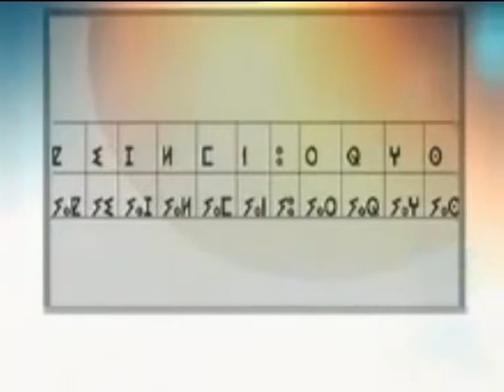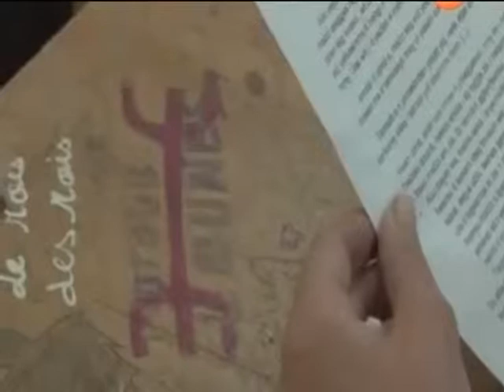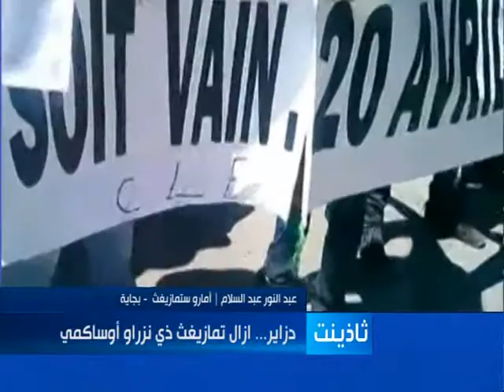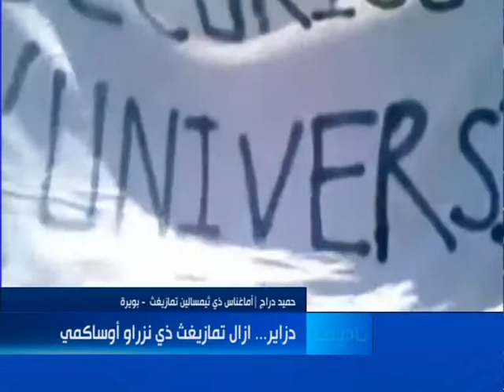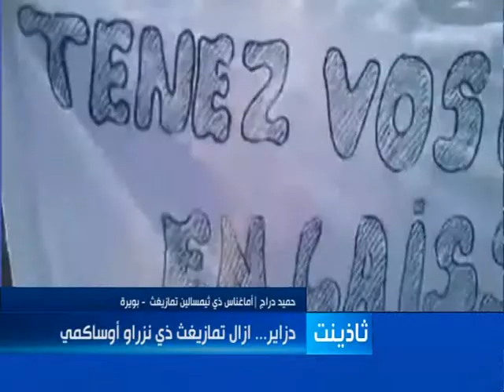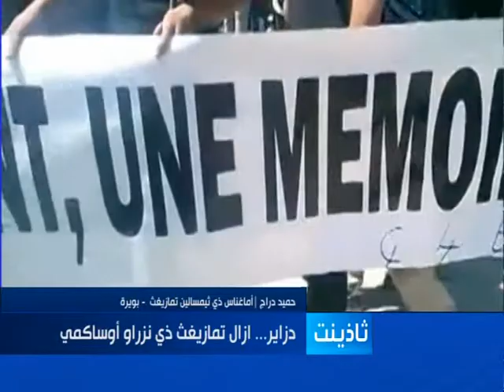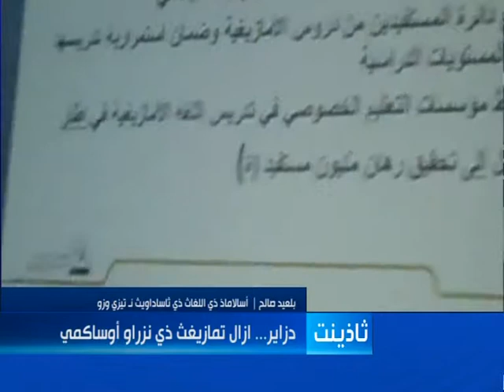haqdath 04 09 14